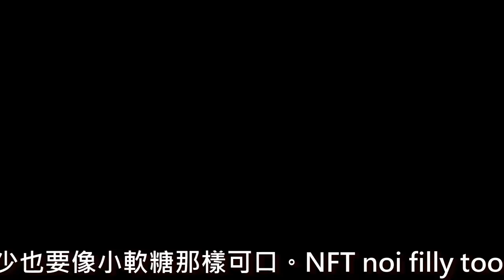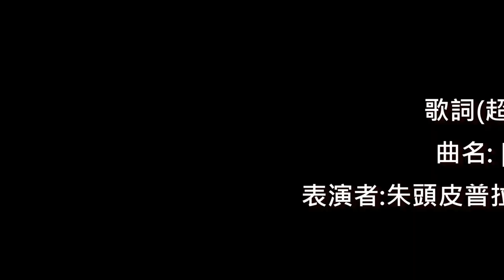2021 05 07 (PIGHEADSKIN)-[NFT WTF] 錄音實況精選的精選 朱頭皮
胡搞 哈哈!!!
亂來! 應該是以為NFT超好賺
烏別來快速盧了一個NFT之歌
將錄音過程錄影了一些片段
也亂剪了編輯了一些稱之為精選...
配上 錄音實況 聲音...
而且
向 高達 致敬
影音不同步!!
爽!!!
這個 上禮拜五中午開賣朱頭皮NFT處女作!
沒想到22秒20個被請搶光!
我咧...
這個 本來還很擔心 私訊了20幾個長期的歌迷
成立了 朱頭皮專家NFT諮詢小組 .
好不容易 有幾位有興趣
結果 一個 都沒買到
考邀...
... 有這麼好賣?!
... 那這樣 以後 是不是 不要預告 ...
直接打游擊 . 開賣當時才發佈?
一發佈消息馬上開賣.
... 不知咧...
NFT無可限量 怎麼賣 千百種方法 大家都還在摸索...
...要不然 被 瘋狂科技藝術藏家一次掃了十幾個 大家都別玩了 哈.
...敬請密切持續保持警戒.
.朱頭皮NFT隨時出現.
搞不好...弄十個. 一個 12點開賣...
一個1點...一個2點. 一個 3 4 5.
搞死. 哈
.這個單曲[NFT WTF]應該 中午直接突襲開賣!
看 限量40個. 一個10鎂...賣得如何 下一趟再調整戰略.